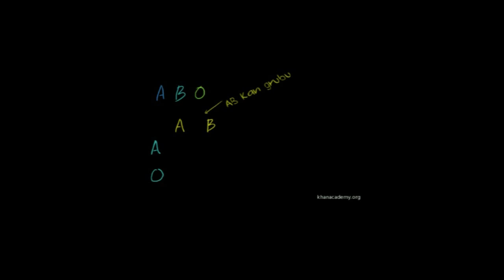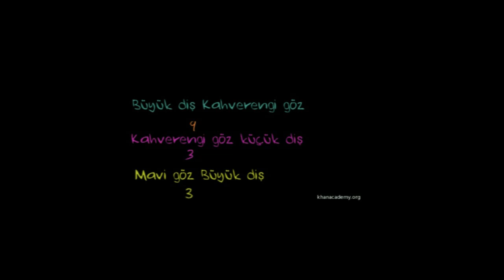Punnett Karesi (Biyoloji / Genetik)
Kalıtım konusuna Punett Karesi konu anlatımı ile devam ediyoruz.